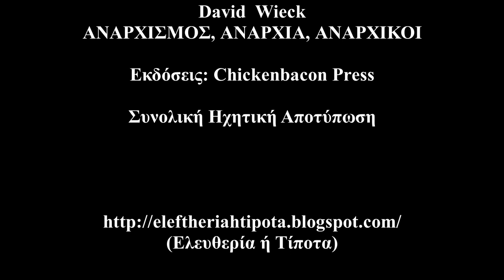David Weick - Αναρχία, Αναρχισμός, Αναρχικοί (Εκδόσεις:Chickenbacon Press) {Συνολική Ηχ. Αποτύπωση}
David Weick  - Αναρχία, Αναρχισμός, Αναρχικοί (Εκδόσεις: Chickenbacon Press)
Συνολική Ηχητική Αποτύπωση Του Βιβλίου